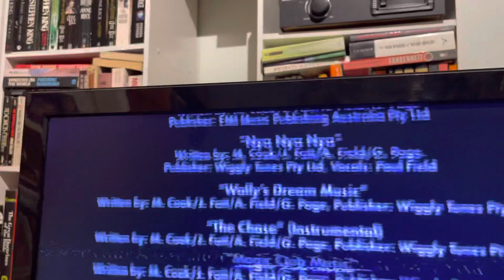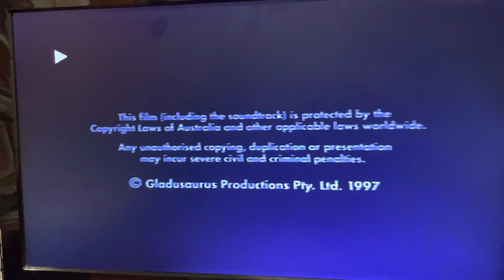Closing To The Wiggles Movie 1998 VHS Australia